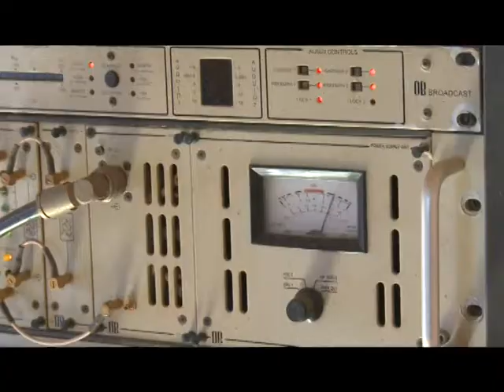MIN COM AMBATOBOENY